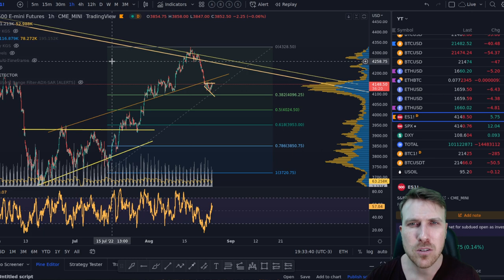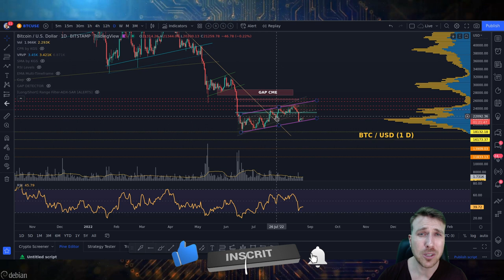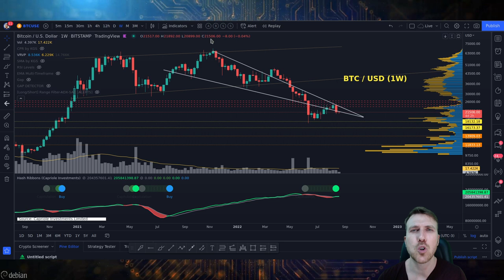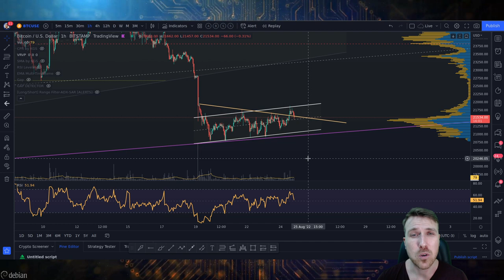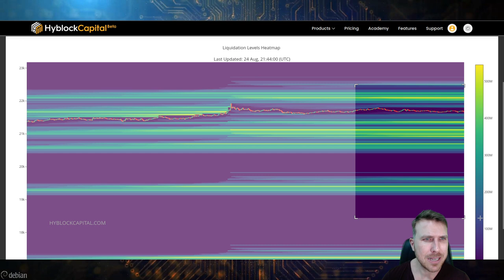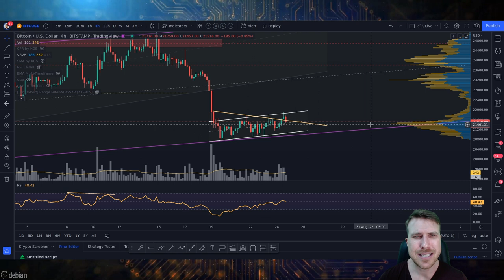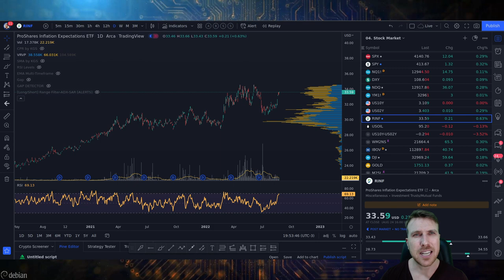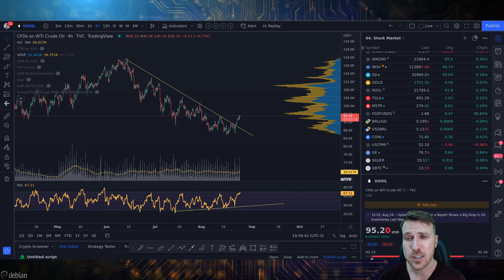BITCOIN: IMPORTANTE! [FED pode pegar pesado...]